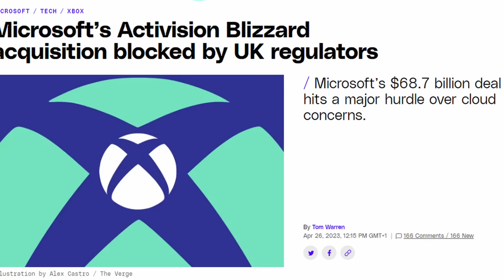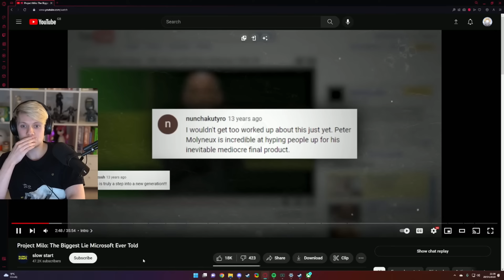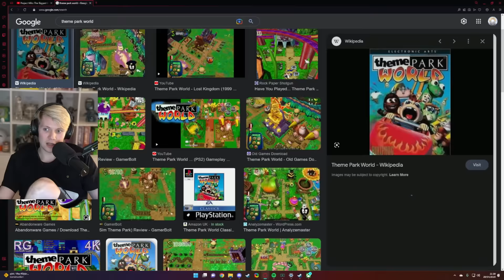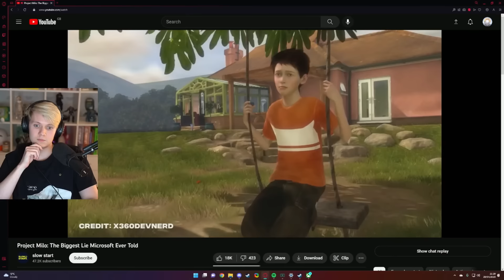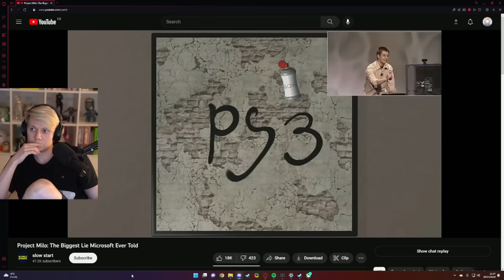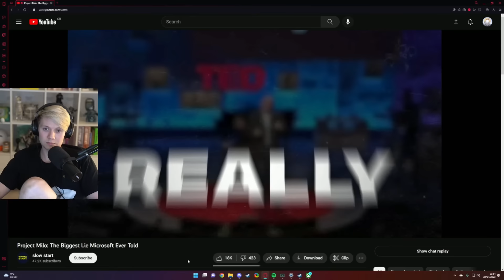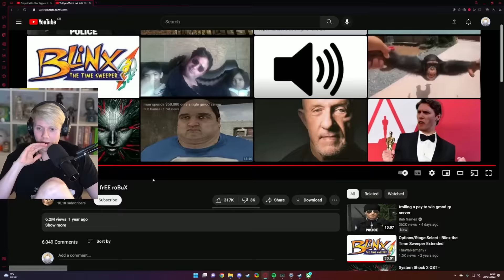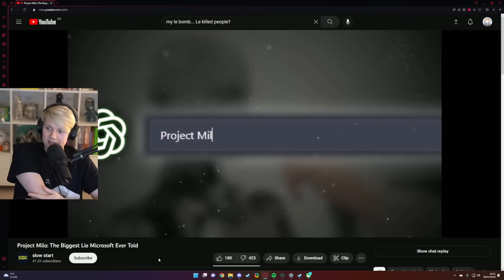The Biggest Scam Yet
Peter is the type of guy to hear that games are smoke and mirrors and he'll take it literally

Main Channel: @Pyrocynical
Podcast: @TBHpodcast    ​